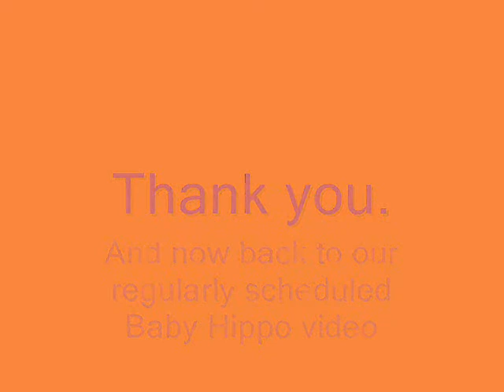Baby Hippo 2015